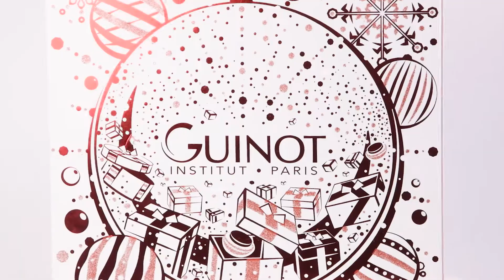Calendrier de l'Avent Guinot - Edition exclusive 2022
Psst, notre incontournable Calendrier de l'Avent est arrivé : 24 surprises Beauté pour vous faire patienter jusqu'à la fin de l'année 🎄🌟
Commentez des 🎁 en-dessous si vous le voulez absolument !!!

A retrouver en édition très limitée en Instituts de Beauté et sur notre boutique en ligne !

▪ Retrouvez l'ensemble de nos Produits de Soin sur la boutique en ligne Guinot :